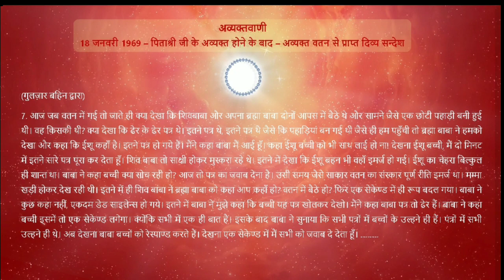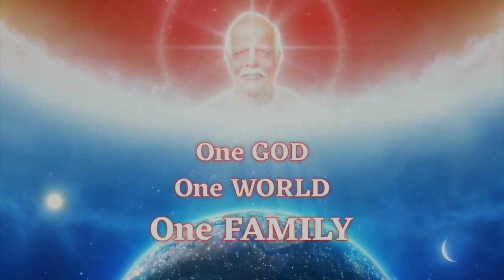Avyakt Vani Revision - 18-01-1969 (Point - 07)/ अव्यक्तवाणी रिवीजन - 18-01-1969 (पॉइंट - 07)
"18 जनवरी 1969 – पिताश्री जी के अव्यक्त होने के बाद – अव्यक्त वतन से प्राप्त दिव्य सन्देश"
(गुलज़ार बहिन द्वारा)
7. आज जब वतन में गई तो जाते ही क्या देखा कि शिवबाबा और अपना ब्रह्मा बाबा दोनों आपस में बैठे थे और सामने जैसे एक छोटी पहाड़ी बनी हुई थी। वह किसकी थी? क्या देखा कि ढेर के ढेर पत्र थे। इतने पत्र थे, इतने पत्र थे जैसे कि पहाड़ियां बन गई थी जैसे ही हम पहुँची तो ब्रह्मा बाबा ने हमको देखा और कहा कि ईशू कहाँ है। इतने पत्र हो गये हैं। मैंने कहा बाबा मैं आई हूँ। कहा ईशू बच्ची को भी साथ लाई हो ना! देखना ईशू बच्ची, मैं दो मिनट में इतने सारे पत्र पूरा कर देता हूँ। शिव बाबा तो साक्षी होकर मुस्करा रहे थे। इतने में देखा कि ईशू बहन भी वहाँ इमर्ज हो गई। ईशू का चेहरा बिल्कुल ही शान्त था। बाबा ने कहा बच्ची क्या सोच रही हो? आज तो पत्र का जवाब देना है। उसी समय जैसे साकार वतन का संस्कार पूर्ण रीति इमर्ज था। मम्मा खड़ी होकर देख रही थी। इतने में ही शिव बाबा ने ब्रह्मा बाबा को कहा आप कहाँ हो? वतन में बैठे हो? फिर एक सेकेण्ड में ही रूप बदल गया। बाबा ने कुछ कहा नहीं, एकदम डेड साइलेन्स हो गये। इतने में बाबा ने मुझे कहा कि बच्ची यह पत्र खोलकर देखो। मैंने कहा बाबा पत्र तो ढेर हैं। बाबा ने कहा बच्ची इसमें तो एक सेकेण्ड लगेगा। क्योंकि सभी में एक ही बात है। इसके बाद बाबा ने सुनाया कि सभी पत्रों में बच्चों के उल्हने ही हैं। पत्रों में सभी उल्हने ही थे। अब देखना बाबा बच्चों को रेस्पाण्ड करते हैं। देखना एक सेकेण्ड में मैं सभी को जवाब दे देता हूँ। फिर बाबा ने सभी पत्रों का लाल अक्षरों में यहाँ माफिक ही पत्र लिखा। पत्र में क्या था - "ब्राह्मण कुल भूषण, स्वदर्शनचक्रधारी, ये रत्नों बच्चों प्रति, समाचार यह है कि सभी बच्चों के उल्हनों के पत्र सूक्ष्मवतन में पाये। रेस्पान्ड में बापदादा बच्चों को कह रहे हैं कि ड्रामा की भावी के बन्धन में सर्व आत्मायें बंधी हुई हैं। सभी पार्ट बजा रही हैं। उसी ड्रामा के मीठे-मीठे बन्धन अनुसार आज अव्यक्त वतन में पार्ट बजा रहा हूँ। सभी बच्चों को दिल व जान सिक व प्रेम से अव्यक्त रूप से याद प्यार बहुत-बहुत-बहुत स्वीकार हो। जैसे बाप की स्थिति है वैसे बच्चों को स्थिति रखनी है"। यह है बापदादा का पत्र। फिर बाबा को हमने भोग स्वीकार कराया। बाबा बोले बच्ची आज कुछ नये बच्चे भी आये हैं। पहले मैं उन्हों को खिलाता हूँ। फिर वतन में बाबा ने सभी बच्चों को इमर्ज कर अपने हस्तों से जल्दी-जल्दी एक एक दृष्टि भी दे रहे थे, हाथों से गिट्टी भी खिला रहे थे। लेकिन एक एक को एक सेकेण्ड भी जो दृष्टि दे रहे थे, उस दृष्टि में बहुत कुछ भरा हुआ था। उसके बाद फिर तीसरा दृश्य हमने देखा। बाबा को कहा कि सभी ने एक प्रश्न पूछने के लिए कहा है। बाबा ने कहा जो भी प्रश्न हैं वह पूछ सकते हो। बाबा तो एक अक्षर में जवाब दे देगा।